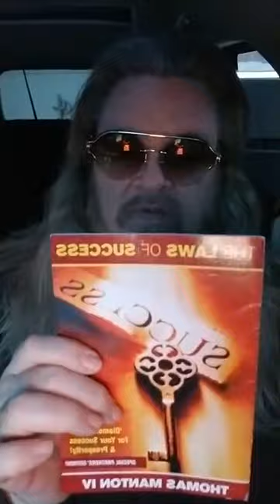"The Blessing Of The Father!" (Vol.3) (Dr.TM4) W'App/MP